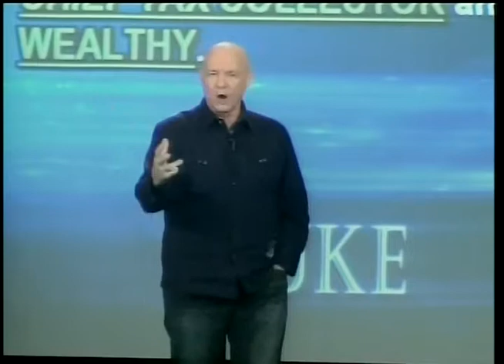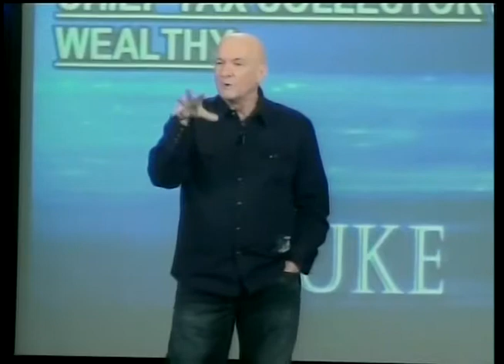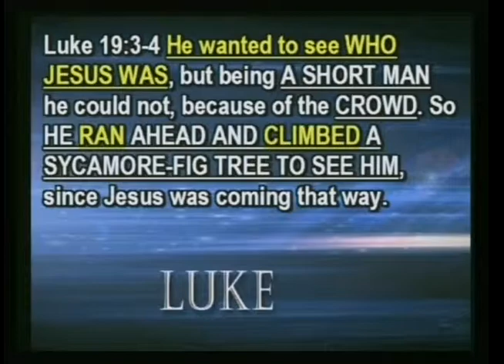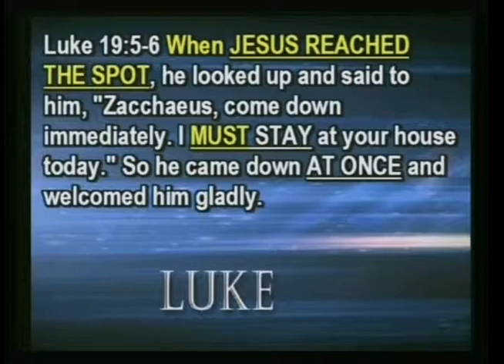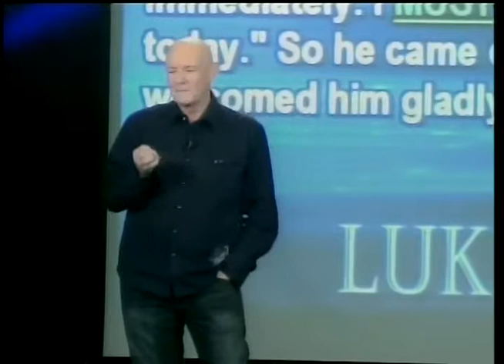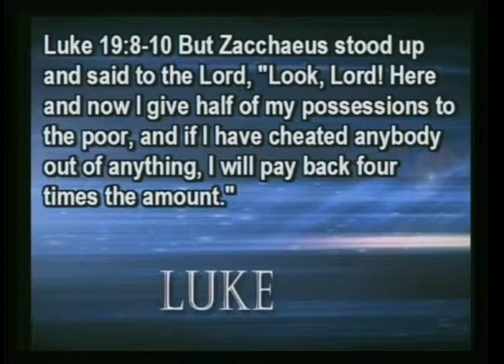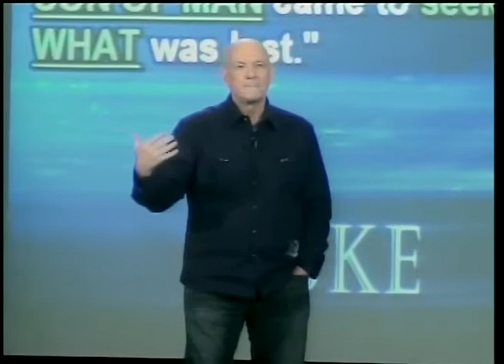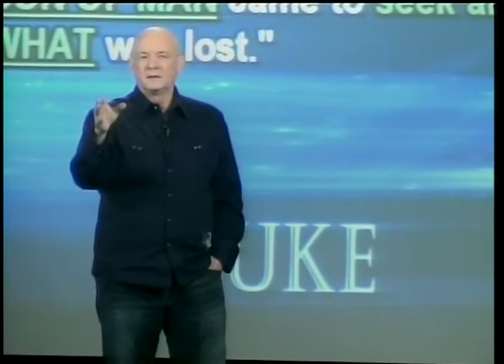Study Zacchaeus When Jesus Reached the Spot Luke 19:1-10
Zacchaeus When Jesus Reached the Spot Luke 19:1-10 audio video notes. Jesus came down Main Street. The way I see it is the disciples are around him to keep people from rushing Jesus. Zacchaeus could see him coming. He had a bird’s-eye view. As Jesus reached the sycamore fig tree, the spot of embarrassment where it didn’t matter what people said or thought, Jesus stopped and looked up. Of course, everyone else looked up too. Imagine it! How awkward! Everyone is looking at you up a tree.